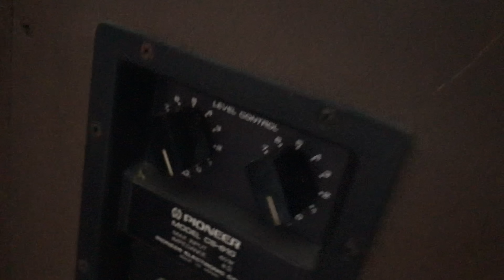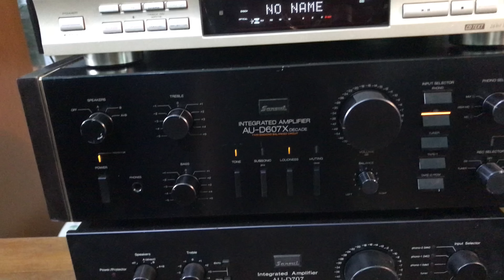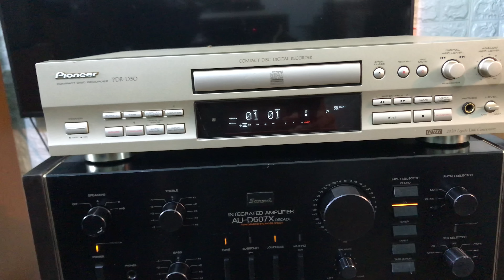25/3 loa nhật pioneer CS 610 giá 6.800 âm ly sansui auD607xdecat giá 7.800 lh 0966 603 183